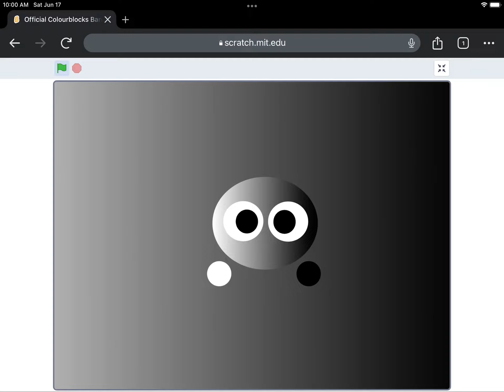M o n o c r o m e ⚪️⚫️